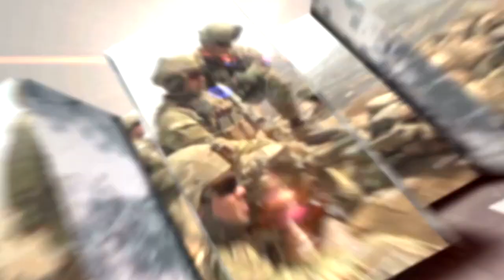Jim Martin Jump into Normandy - U.S. Army Broadcasting